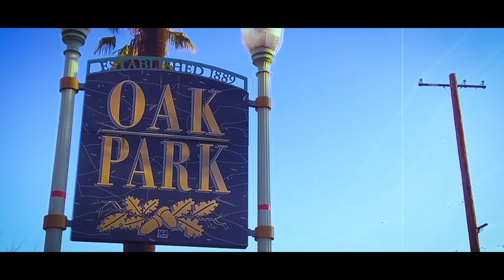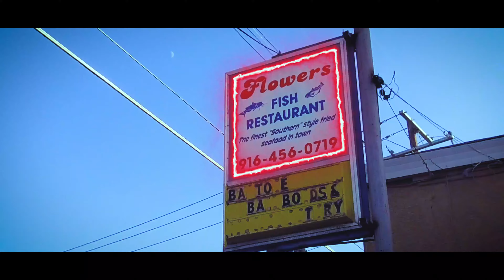J Duffle "Take Em Back" Featuring FON Check (Official Video) Shot & Edit By EMTV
JDuffle Back Again With A Dope Song,Lacing The Youth And Community On How It Was Back In The Day.Featuring FONBA Music Artist FONCheck Go Grab J Duffle New Album On All Platforms Now!